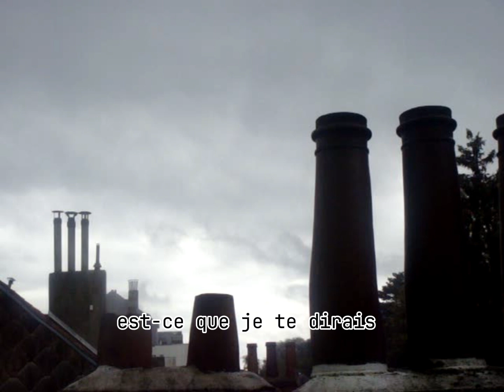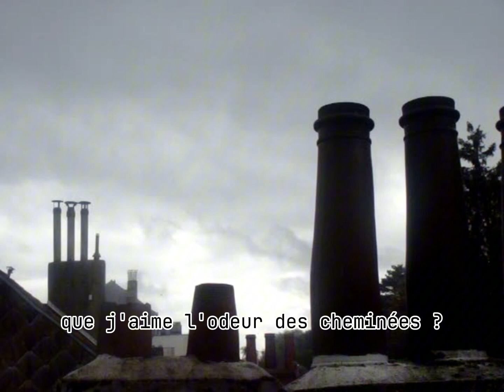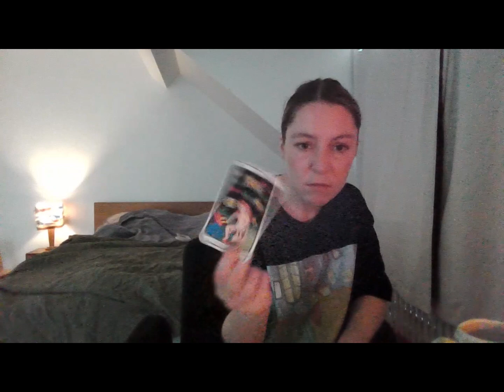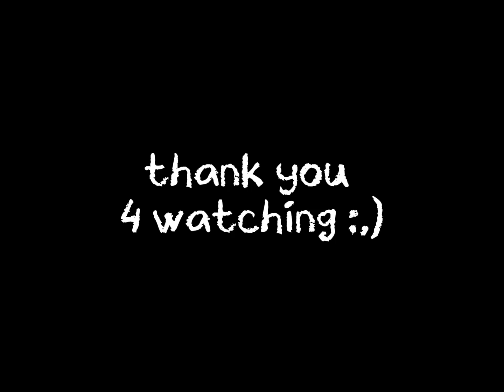Life From Scratch : another f*cking sunday !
(shuffle it baby)

Till next sunday 😘